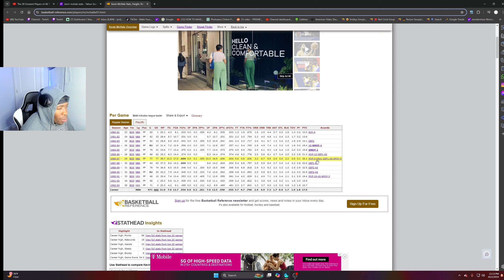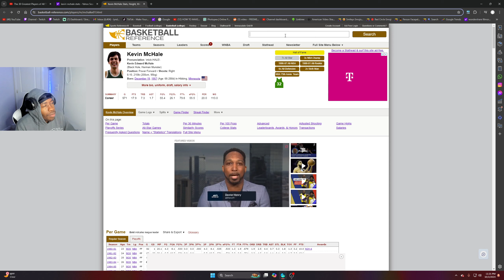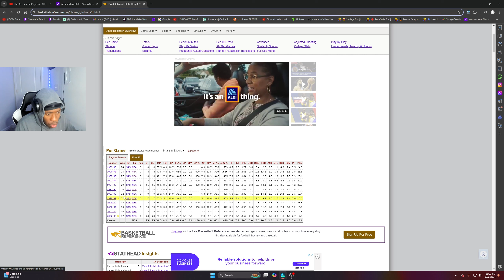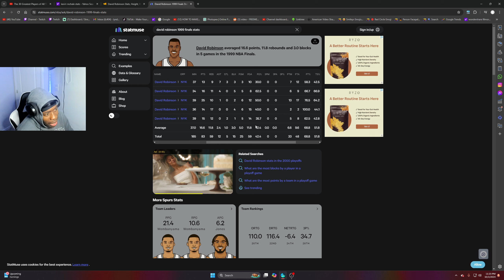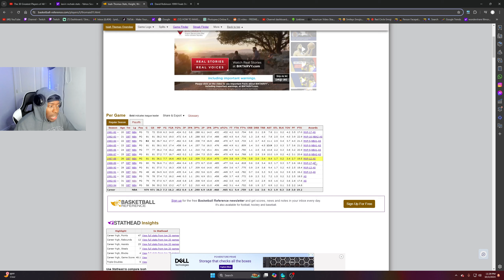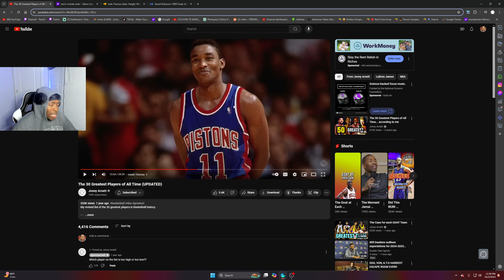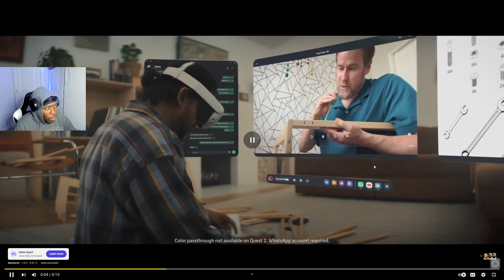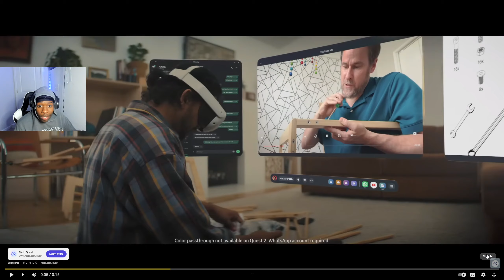VALID LIST? THE 30 GREATEST PLAYERS OF ALL-TIME *REACTION* 2024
*reaction* *channel*
*reacting* *channel*
*reaction* *videos*
*reacting* to *videos*
*NBA*
*nba reactions*
*nba* *basketball*